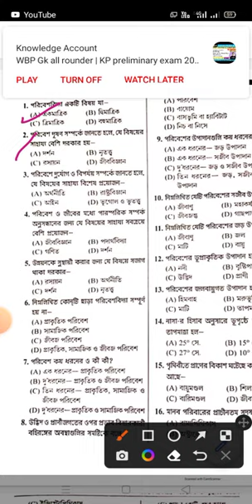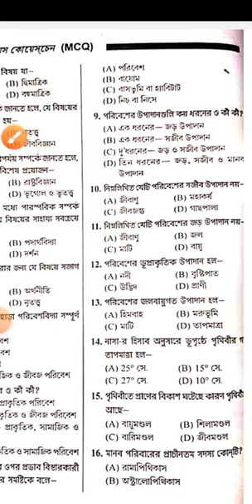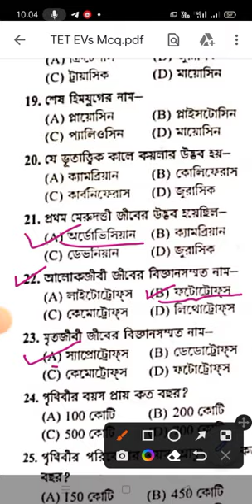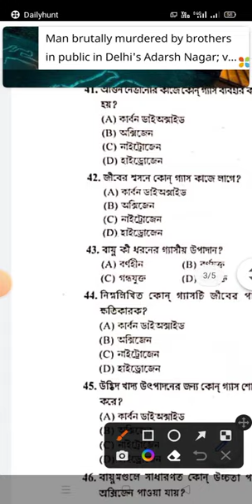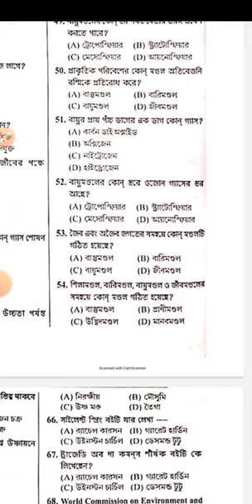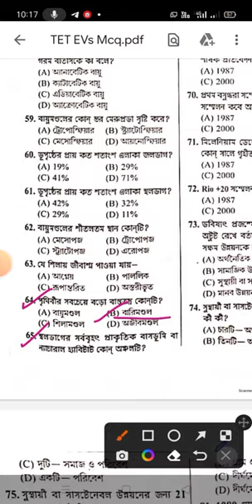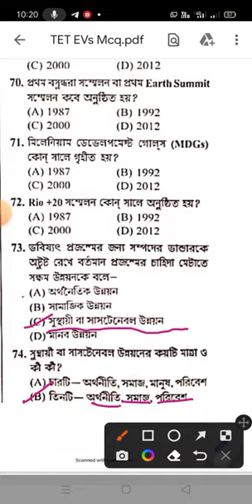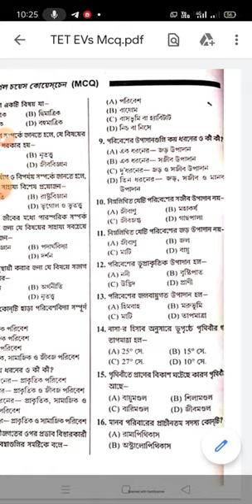EVS MCQ's || Primary Tet 2022 || Upper Primary Tet || Wbssc Group C&D || SLST PT || EVS GK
EVS Class| EVS Question| Primary Tet 2022। Wbssc Group C&D। Upper Primary। SLST PT। EVS GK। EVS Mcq @RPEP Education

EVS Practice Class of Enviroment Studies / Enviroment Science Class with Evs question answer of Primary tet exam preparation 2022 WEST BENGAL প্রাইমারি টেট 2022 এর আলোচনা ।Wb primary tet 2022 exam preparation classes Primary TET 2021 Question Review or প্রাইমারি টেট প্রশ্নপত্র 2022/Primary TET 2021 Question Review প্রাইমারি টেট প্রশ্নপত্র 2021 আলোচনা করা হয়েছে। Primary TET 2021 Question Review here discuss প্রাইমারি টেট সিলেবাস অনুযায়ী EVS Primary TET Question Review primary tet question 2021 tet question discuss with 2021 primary tet.primary tet practice set of  wb primary tet question paper analysis.wb primary tet question paper 2021।primary tet 2021 question paper and primary tet 2017 question paper. primary tet 2021 question answer Wbtet,
WBTET।Primary Tet। Upper Primary Tet।Wb Primary Tet 2022।Primary l।CTET exam preparation ।

1. primary tet,
2. wb primary tet 2021,
3. tet 2020,
4. tet preparation,
5. tet exam 2021,
6. primary tet exam preparation 2020,
7. primary tet exam practice set in bengali,
8. child development and pedagogy,
9. cdp mcq in bengali,
10. child development and pedagogy questions and answers,
11. child physiology in bengali,